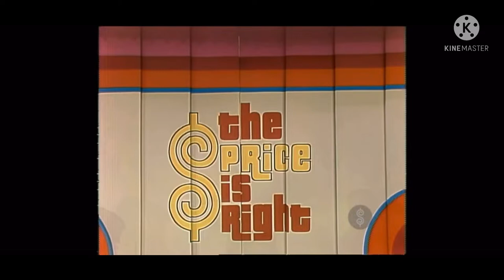TPIR: Safe Crackers [for a CAR] #3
[April 21, 1983] Another playing of Safe Crackers for a Car!